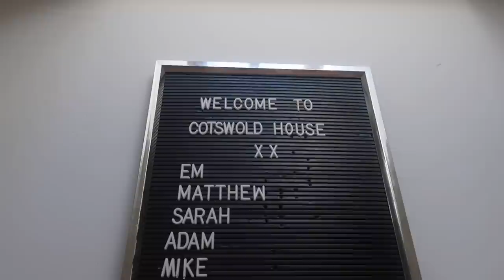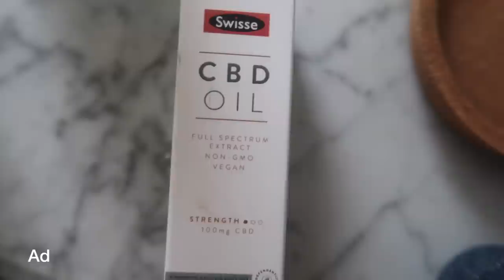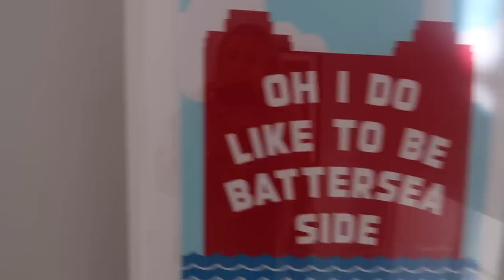COTSWOLDS STAYCATION VLOG, ENGLAND TRIP VLOG + BICESTER VILLAGE SHOPPING ad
Join me for a staycation vlog in the Cotswolds as we enjoy all England and Britain has to offer plus we went to Bicester Village for some luxury shopping! @emshelx @emshelhome

I’ve been a fan of the Australian born brand Swisse for years, so glad they’re finally in the UK!

- Ad own product

Ugg slippers

Blue sunglasses

FAQS